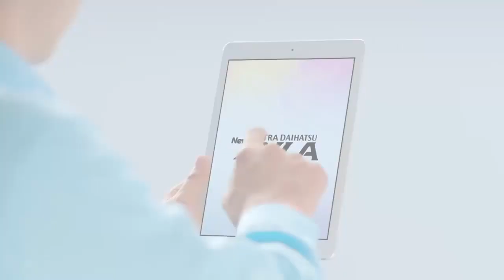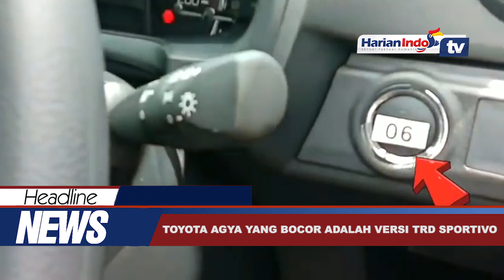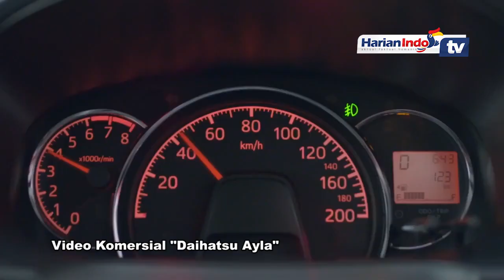Agya dan Ayla Terbaru 2020, Harga di Kisaran Rp 150 Jutaan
Dua mobil LCGC versi terbaru dari Toyota dan Daihatsu bakal meluncur pada pekan ini, Kamis 19 Maret 2020.